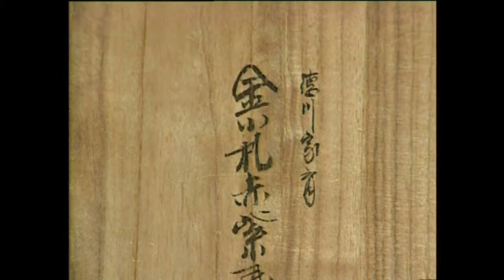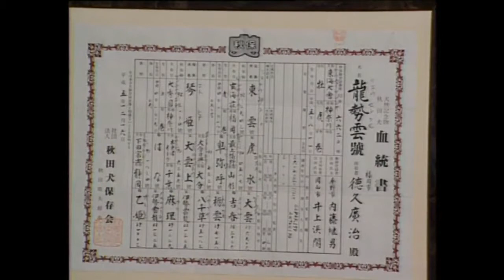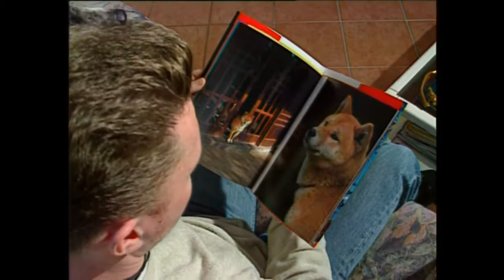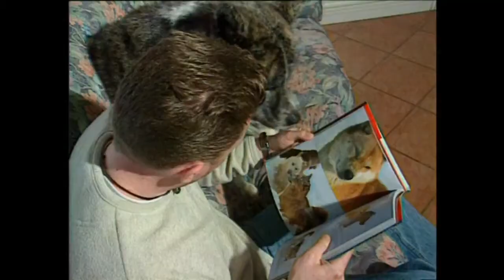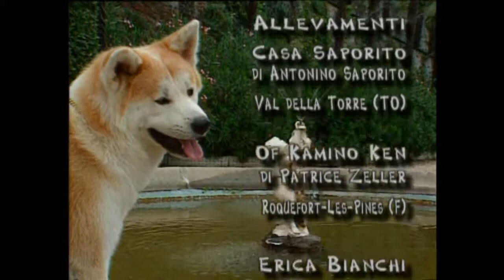АКИТА-ИНУ (ЯПОНСКАЯ АКИТА)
А́кита-ину — порода собак, появившаяся в провинции Акита на японском острове Хонсю, одна из шести в регистре японской кинологической организации по защите и сохранению исконно японских пород — Нихонкэн Ходзонкай. Другие названия: японская собака акита. Акита-ину является крупнейшей японской собакой из шпицеобразных.

Продолжительность жизни: 10–15 лет

Год: 1964

Характер: Послушный, Отзывчивый, Самостоятельный.

Окрас: Белый, Тигровый, Желтовато-коричневый, Красно-палевый, Красный, Пегий, Сезам

Рост: Самка: 58–64 см, самец: 64–70 см, Самка: 61–66 см, самец: 66–71 см
Масса: Самка: 34–50 кг, самец: 34–54 кг, Самка: 32–45 кг, самец: 45–59 кг